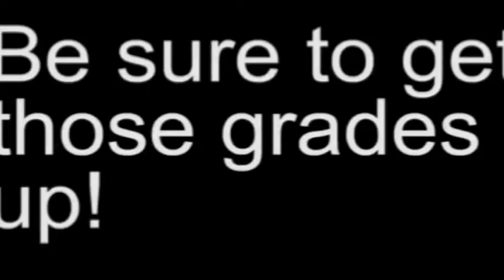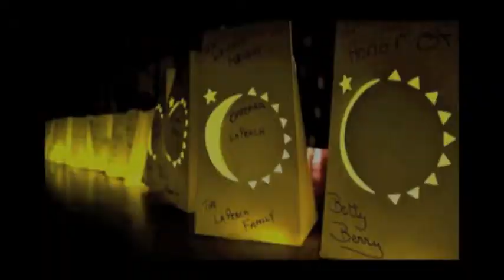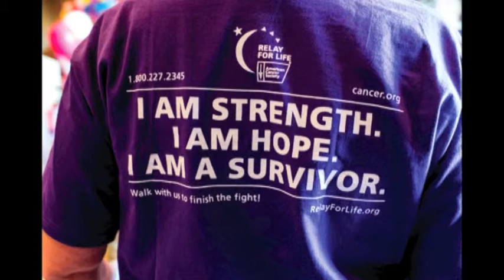PHTV 2014-2015 - NEWSCAST 23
This week on PHTV, Giovanni and Riley deliver the happenings around PHS!

Segments Included:
Relay For Life
Spring Break Return

As always, this is your school, your people and your news!